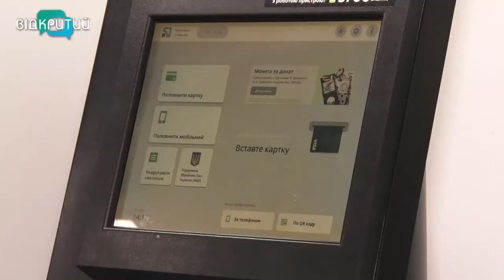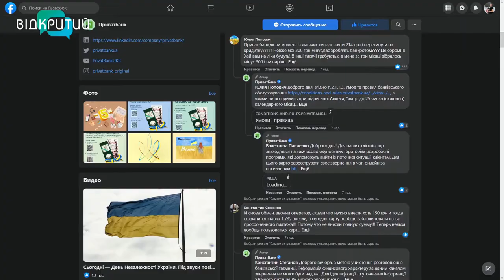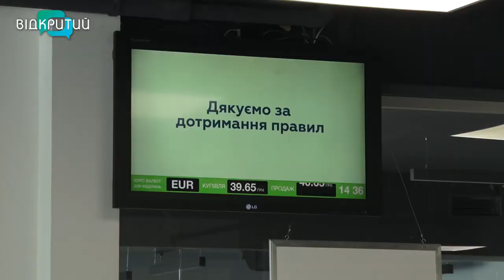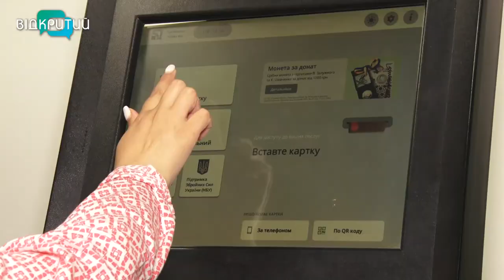ПриватБанк блокує рахунки переселенців з Донеччини та Луганщини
Переїхав - значить втратив доступ до своїх же грошей! ПриватБанк погрожує блокуванням рахунків переселенців, які виїхали з тимчасово окупованої території. Причина – актуалізація даних. У фінансовій установі кажуть: це законно, і діють відповідно до рішення НБУ. Але що про це думають правники? І що робити в такій ситуації клієнтам? Дізнавались наші журналісти.